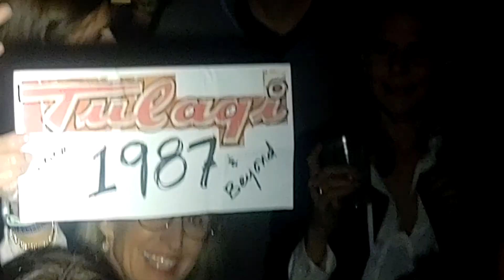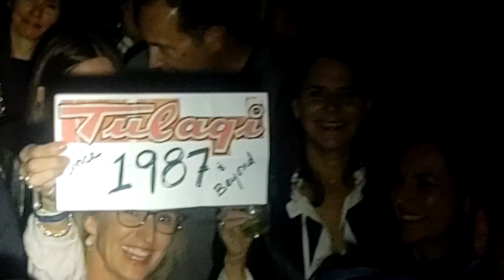the samples menlo park California- March 2022